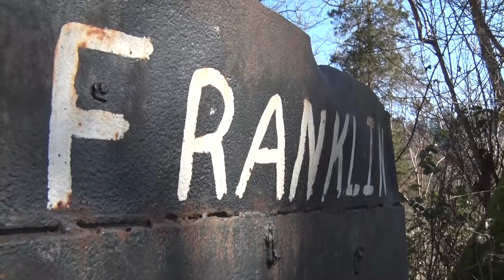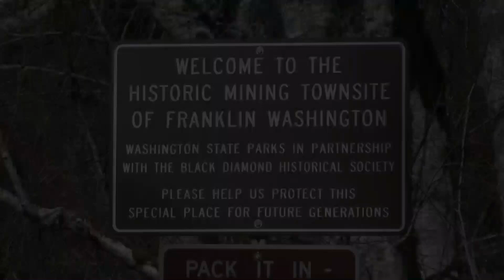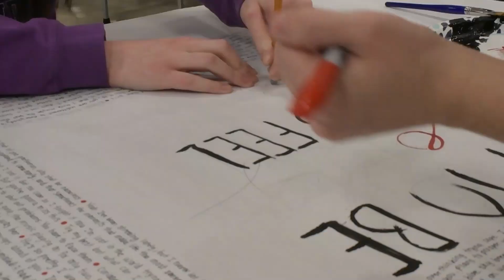VNN #35 March. 14th, 2022